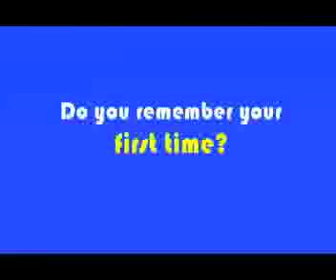Soylent Yellow with Jim Foltz as the Chip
Cheddar Cheese finds out a deadly secret about his favorite snack Doritos. (This was Frank Cromer's entry for the 2008 Crash the Super Bowl Contest.)